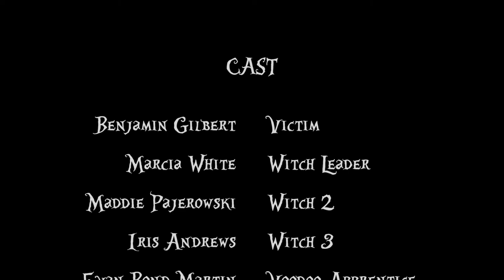Burlington Witch Project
"Burlington Witch Project" by Brittany Shearer, October 2014
Shot on a 16mm Bolex film camera - digitally remastered
Project for my Film 1 Class at Burlington College.

*The audio is the American Horror Story score by JAMES S. LEVINE*

Inspired by AHS Coven and The Blair Witch Project